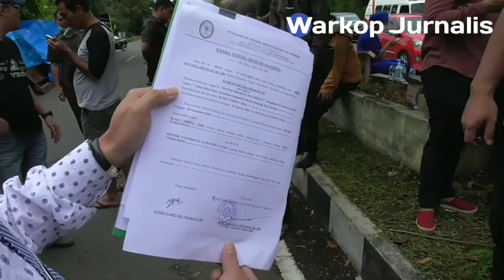PENDIRI USU F.EKONOMI DI USIR DARI RUMAH DINAS USU😱🤦‍♂️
Pihak Universitas Sumatera Utara (USU) melakukan eksekusi rumah dinas yang ditempati oleh keluarga Profesor  TMHL Tobing, pendiri Fakultas Ekonomi USU. Proses eksekusi disesalkan lantaran rumah tersebut masih dalam proses hukum di Pengadilan Tinggi (PT) Sumatera Utara.

Kuasa hukum keluarga Almarhum Profesor TMHL Tobing, Ranto Sibarani @ransibar mengatakan, pihaknya sampai hari ini belum menerima putusan PT Sumut atas banding yang diajukan terkait rumah yang ditempati oleh keluarga pendiri Fakultas Ekonomi itu.
Free share, Like, komentar & tag temanmu
untuk ikut bersama kita guys